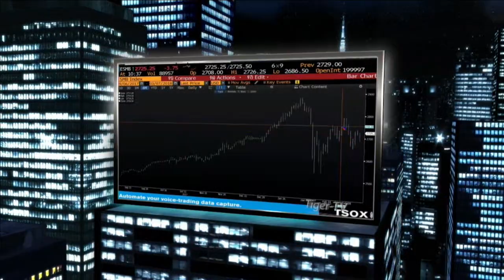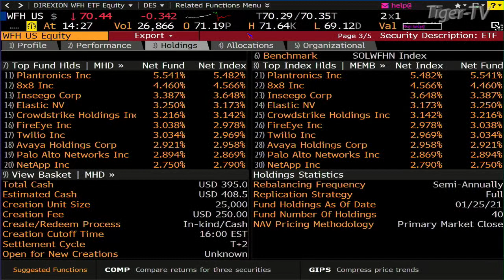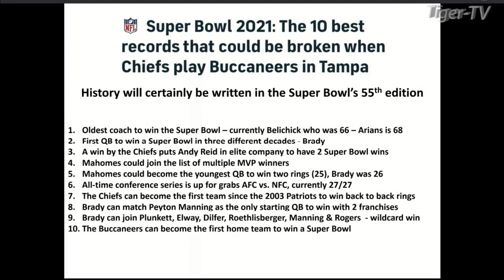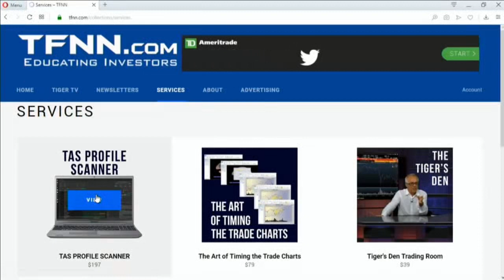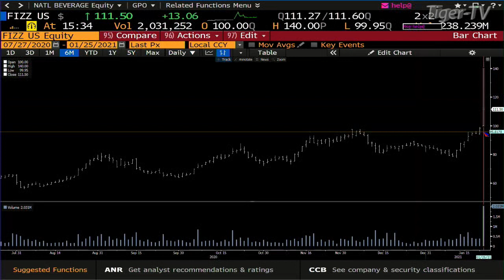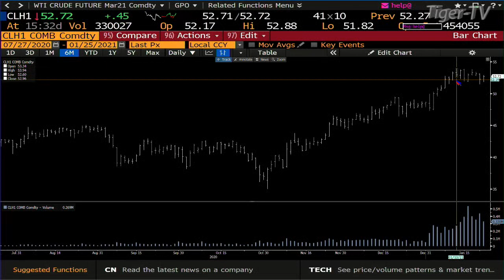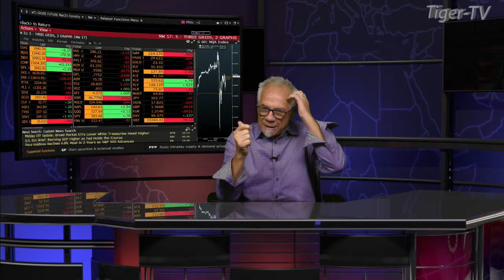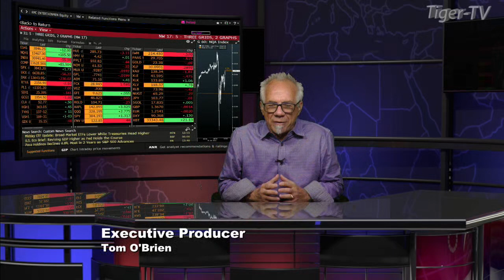January 25th, Tom O'Brien Show on TFNN - 2021